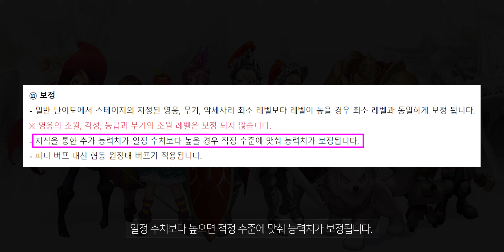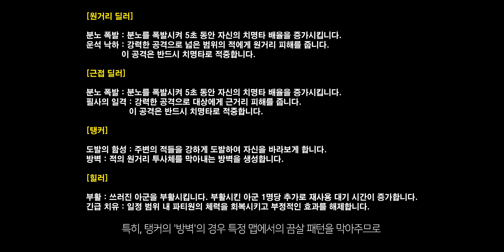[가이드] 실패는 당연, 스펙 탓 ㄴㄴ '협동 원정대' 시작 전 알아야 할 것들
00:00 시작
01:00 첫 도전에 실패는 당연한 것!
02:06 스펙 보정에 대해
03:21 협정대는 광폭화가 존재한다
04:32 탱커, 힐러, 근접 딜러, 원거리 딜러 보정은 절대적!
05:40 파티 버프는 무시하자!
06:25 협정대 밸런스는 다르다!
07:35 '나가기' 보단 '재도전'!
08:25 커뮤니티를 이용하자!
09:12 클래스 스킬에 대해